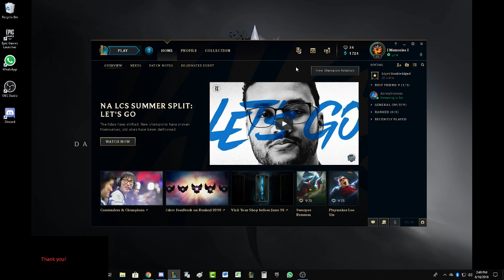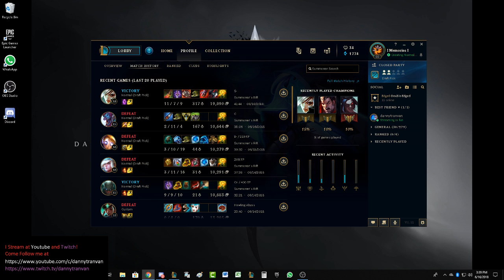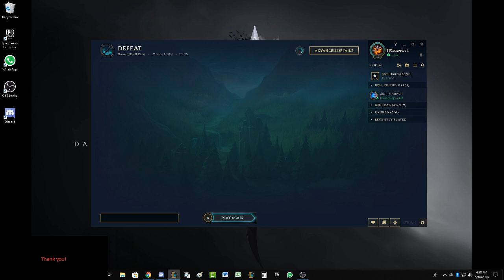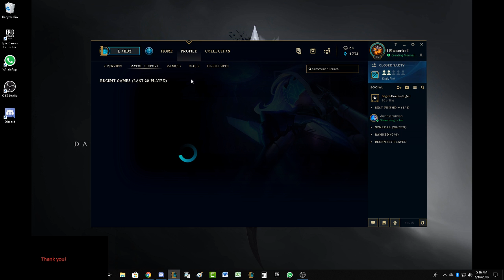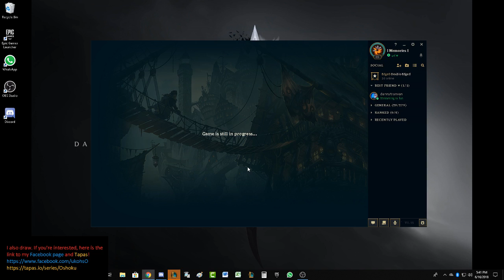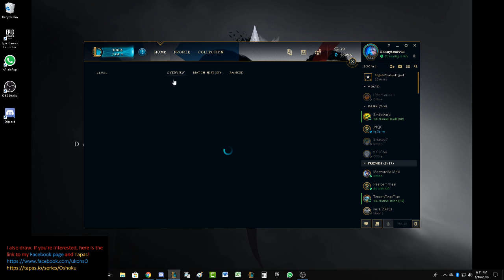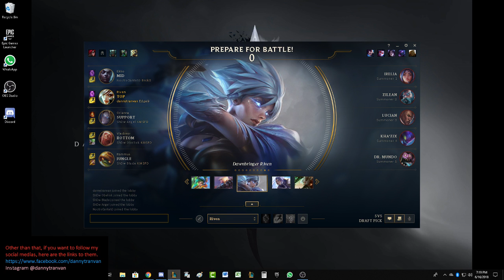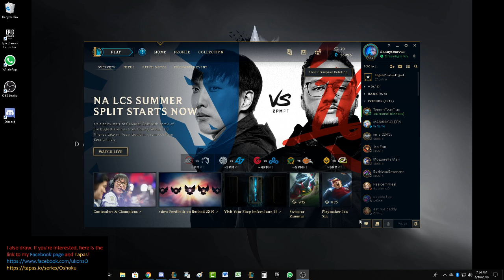Press The Attack on Darius and Mundo Is Deadly